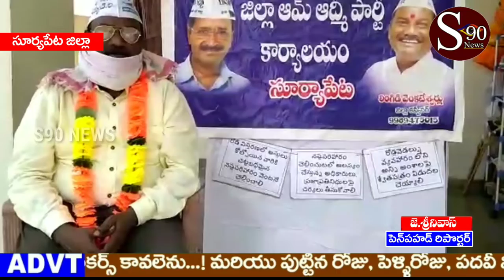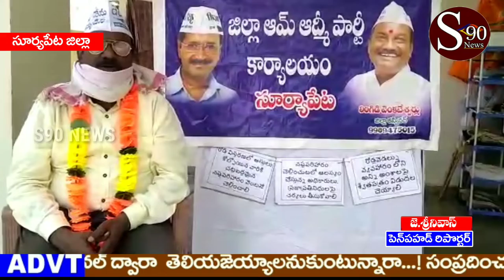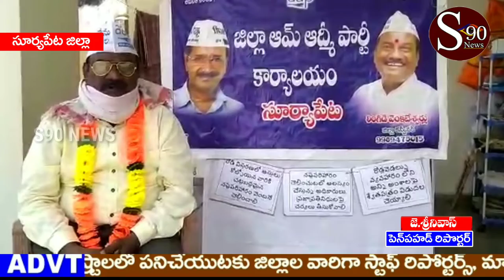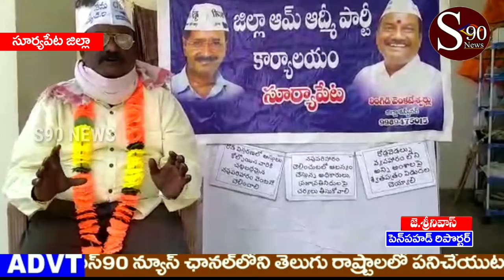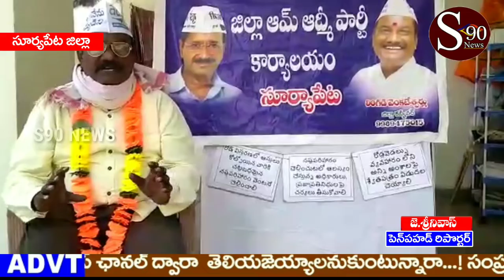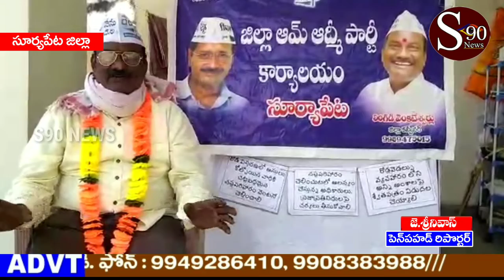SURYAPETA|| Main Road visthiranalo Nastapoyena varini Ventane Adhukovali//S90 NEWS || 10//05//20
Main Road visthiranalo Nastapoyena varini Ventane Adhukovali

 ప్రతి పదం ప్రజల పక్షం